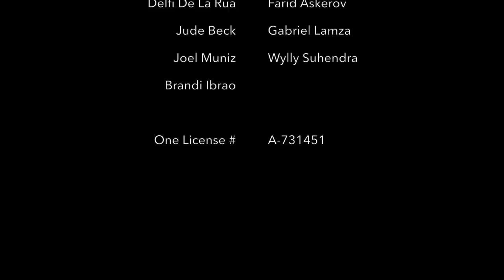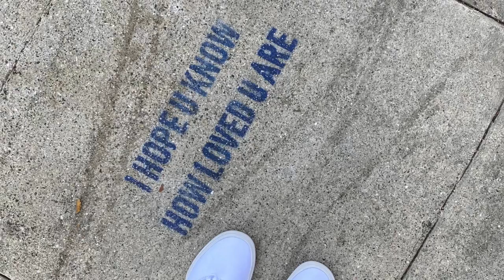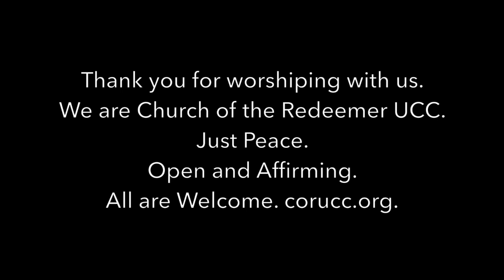Worship from Church of the Redeemer UCC, Westlake, Ohio, for Aug. 23, 2020.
The weekly worship service from Church of the Redeemer United Church of Christ in Westlake, Ohio, for Aug. 23, 2020. The Rev. R. Brooke Baker, senior minister; Margaret Borrelli, minister of faith formation; Carol Peddie, director of music; Jason Aquila, organist. Today's liturgist is Matthew Williams. Today's anthem is sung by the Redeemer UCC Chancel Choir; Jessica Barrick, cello solo. Images by Unsplash photographers (in order) Delfi De La Rua, Farid Askerov, Jude Beck, Gabriel Lamza, Joel Muniz, Wylly Suhendra, Brandi Ibrao.
Church of the Redeemer UCC is a Just Peace, Open and Affirming congregation. All are Welcome. Find us at corucc.org.